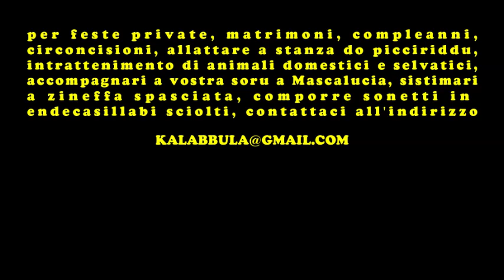Kalabbula - Soul Man (Sala grande del Palace Hotel )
Vuoi i Kalabbula? Minchia, mi dispiace, però chi sono io per giudicare?